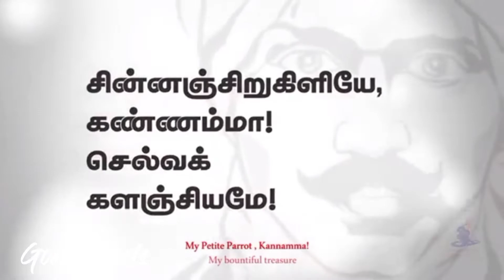Remembering Mahakavi பாரதியார் | Tamil | Gowsi Reels | GR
இப்போதும் நமது வாழ்வியலில் கலந்துள்ள மகாகவி பாரதியார் நினைவுகள் பற்றிக் கதைத்துள்ளோம். #Remembering_bharathiyar